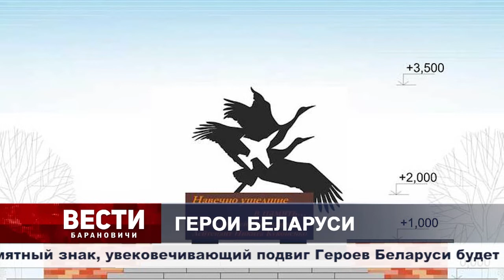Вести Барановичи 26 ноября 2021.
Темы выпуска:
1. Герои Беларуси.
2. Новые лавочки.